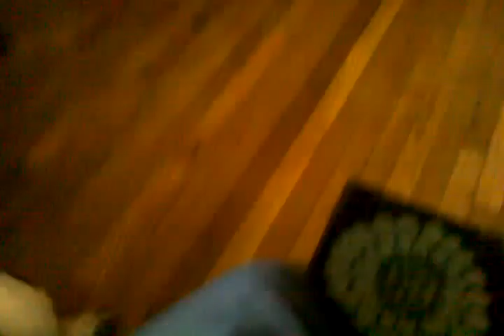Dog with sock